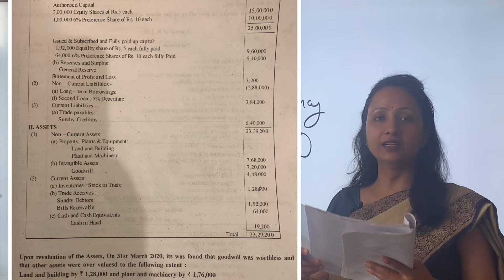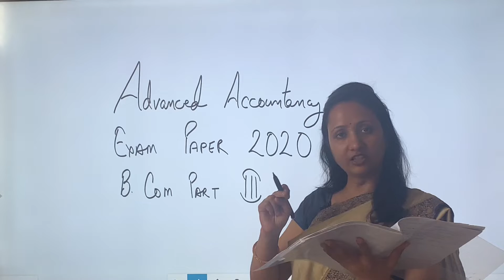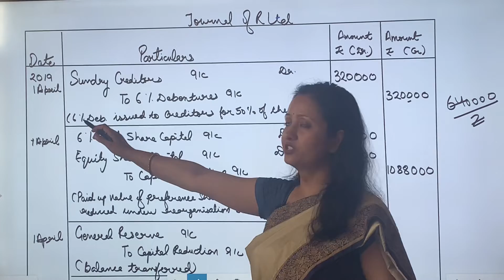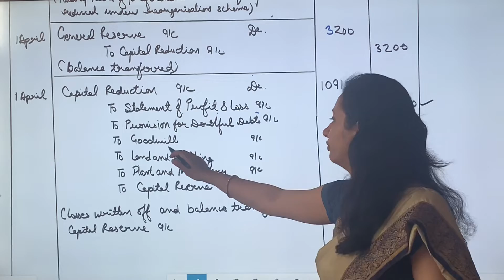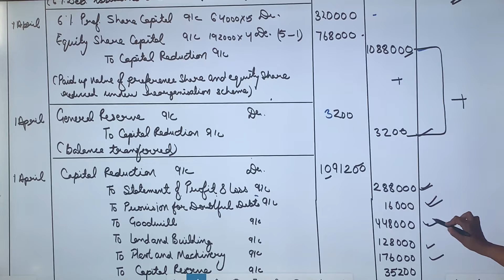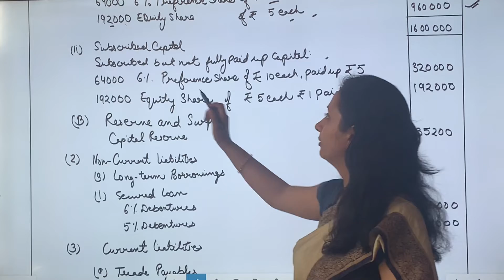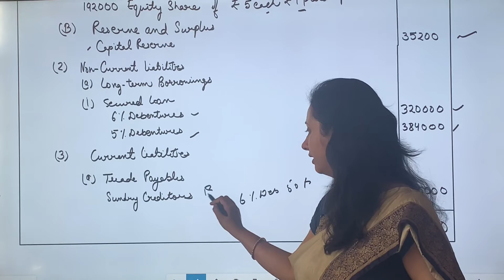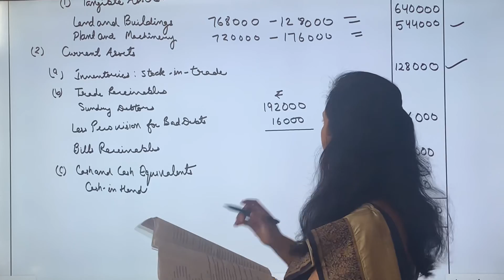#5 Solved Exam Paper | Advanced Accountancy | B.Com 3 | Unit 4, Q. 7 | Dr. Ruchi Khandelwal